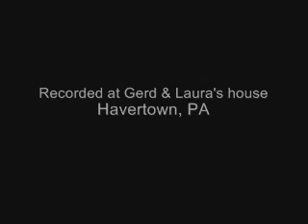With Any Luck At All - Bill Mallonee / Victory Garden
Bill Mallonee performs "With Any Luck At All" at a backyard BBQ in Havertown, PA on August 13, 2006.